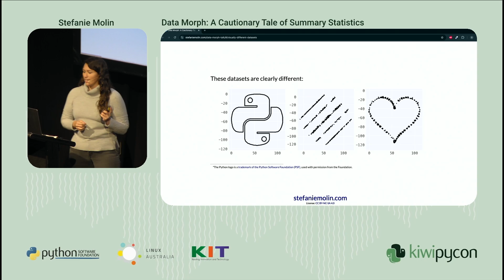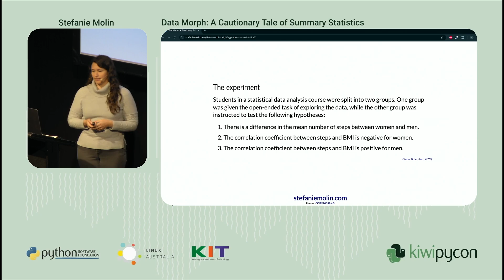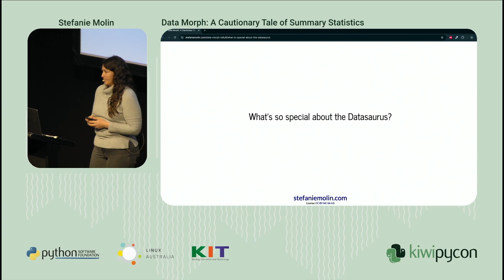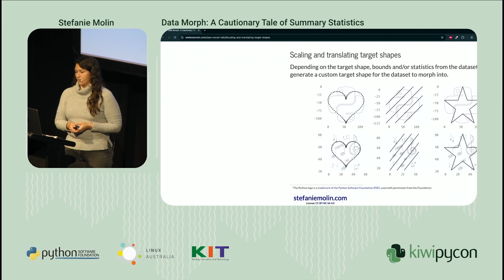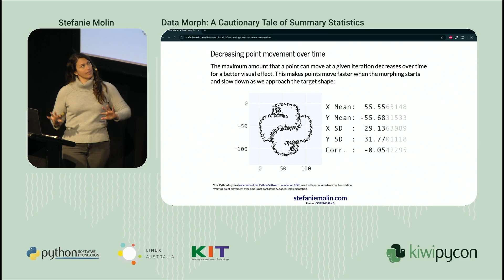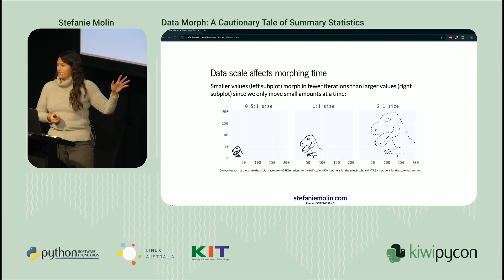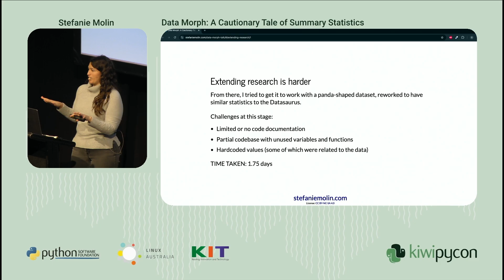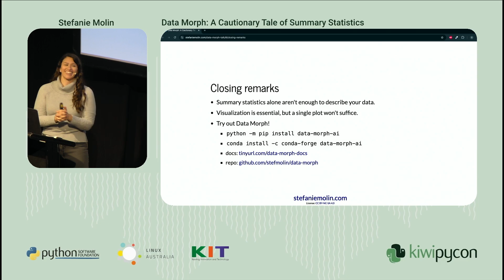Data Morph: A Cautionary Tale of Summary Statistics — Stefanie Molin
Statistics do not come intuitively to humans; they always try to find simple ways to describe complex things. Given a complex dataset, they may feel tempted to use simple summary statistics like the mean, median, or standard deviation to describe it. However, these numbers are not a replacement for visualizing the distribution.

To illustrate this fact, researchers have generated many datasets that are very different visually, but share the same summary statistics. In this talk, I will discuss Data Morph, an open source package that builds on previous research using simulated annealing to perturb an arbitrary input dataset into a variety of shapes, while preserving the mean, standard deviation, and correlation to multiple decimal points. I will showcase how it works, discuss the challenges faced during development, and explore the limitations of this approach.

This talk introduces Data Morph, a new open source Python package that can be used to morph an input dataset of 2D points into select shapes, while preserving the summary statistics to a given number of decimal points through simulated annealing. Data Morph extends research from Autodesk to create the Datasaurus Dozen, and is intended to be used as a teaching tool for illustrating why you can’t rely solely on summary statistics. Come learn how it works and what it takes to translate research into an open-source library.

Stefanie Molin is a software engineer at Bloomberg in New York City, where she tackles tough problems in information security, particularly those revolving around data wrangling/visualization, building tools for gathering data, and knowledge sharing. She is also the author of “Hands-On Data Analysis with Pandas: A Python data science handbook for data collection, wrangling, analysis, and visualization,” which is currently in its second edition and has been translated into Korean and Chinese. She holds a bachelor’s of science degree in operations research from Columbia University's Fu Foundation School of Engineering and Applied Science, as well as a master’s degree in computer science, with a specialization in machine learning, from Georgia Tech. In her free time, she enjoys traveling the world, inventing new recipes, and learning new languages spoken among both people and computers.